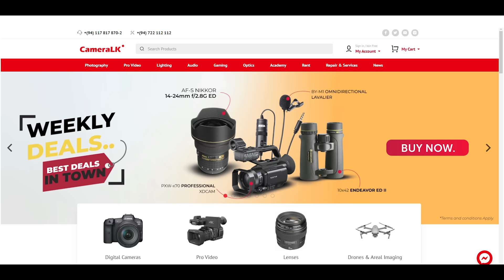Pampori Janaka 03 | පම්පෝරි ජනක 03 | Vini Productions